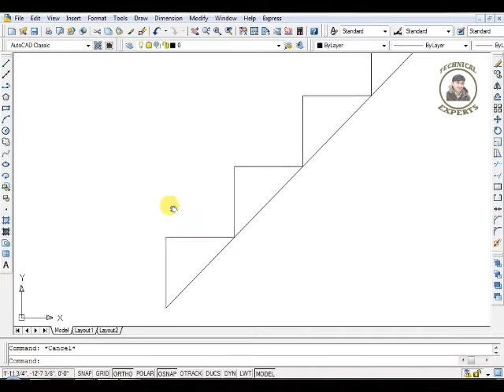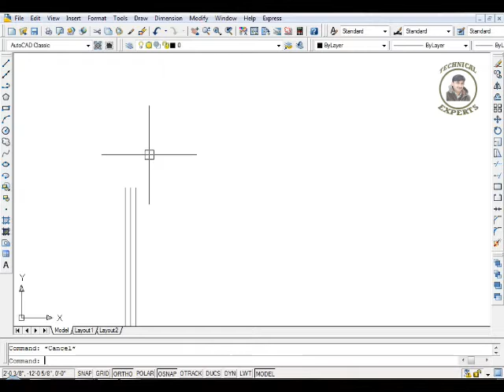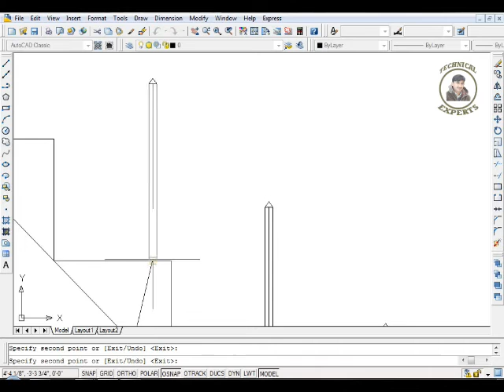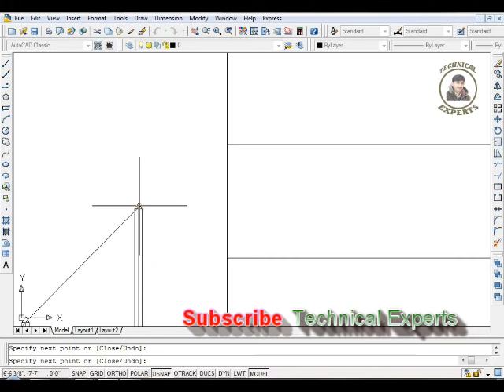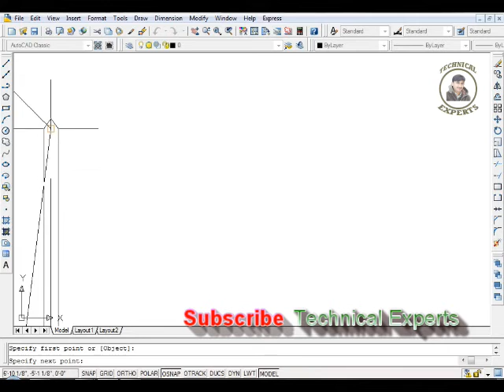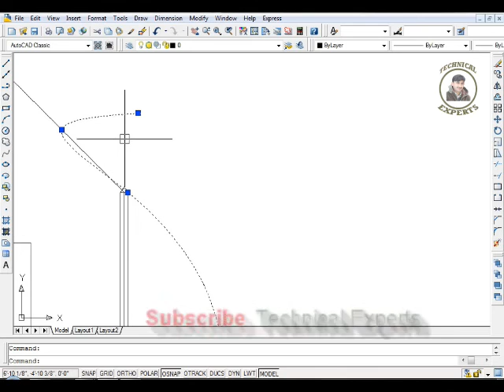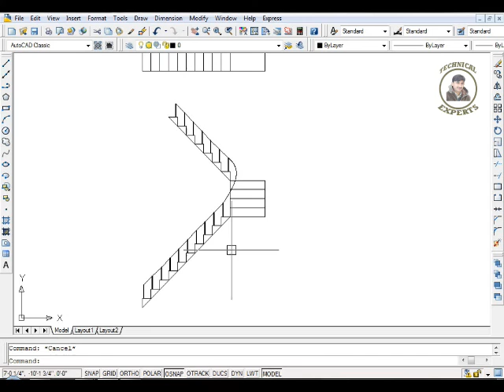Baluster and Handrails open newel || AutoCAD 2D tutorial for beginners in URDU and HINDI || #52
Myself MUHAMMAD AMIN and I am from Tarbela Ghazi Pakistan. I started this YouTube Channel for those who want to increase their skill by learning online. On this channel you will find video tutorials on Design Software’s  like Autocad 2D/3D, 3ds Max, Vray, Revit architecture, Photoshop and many more.

So there you can easily learn these courses at your home, office anywhere you want and without investing any money.